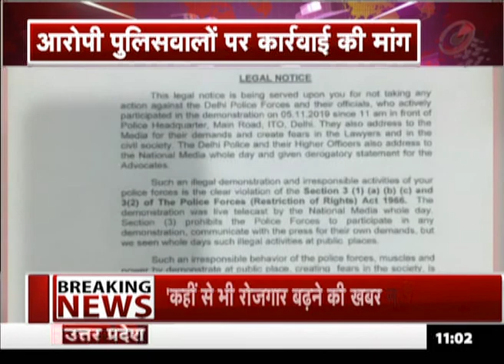Delhi में पुलिस और वकीलों में झड़प मामला, सुप्रीम कोर्ट के वकील ने भेजा लीगल नोटिस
दिल्ली में पुलिस और वकीलों में झड़प मामला, सुप्रीम कोर्ट के वकील ने भेजा लीगल नोटिस…हिंसा को लेकर दिल्ली पुलिस कमिश्नर को नोटिस भेजा
पुलिसवालों पर कार्रवाई की मांग की….